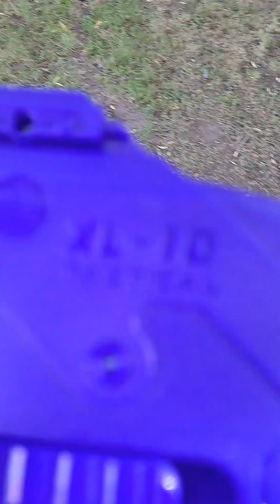A Vlog about my Dad's Friends' House (my first video that is not a YT short)